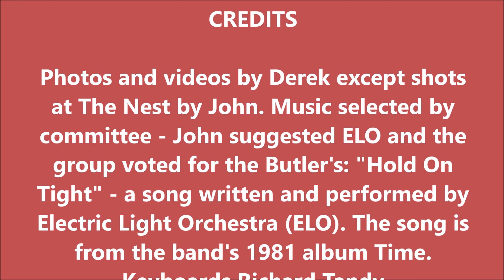4 May 2024 Reverse Stewart Mountain Loop